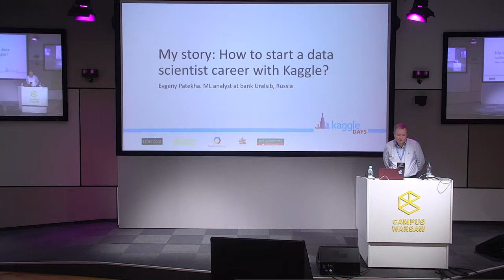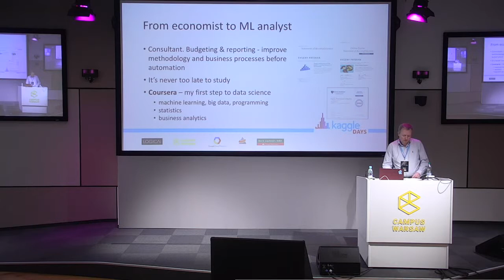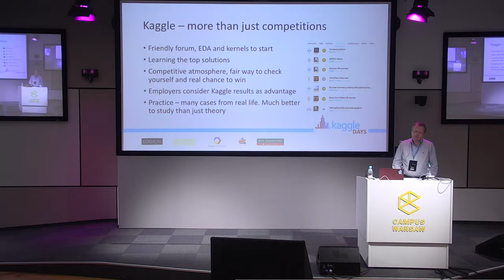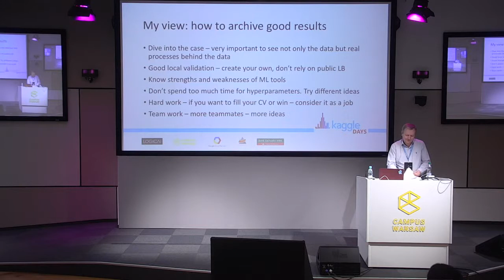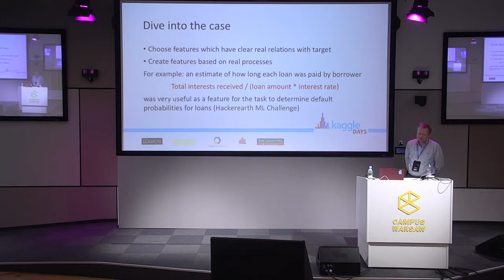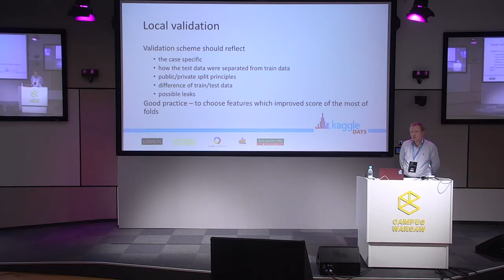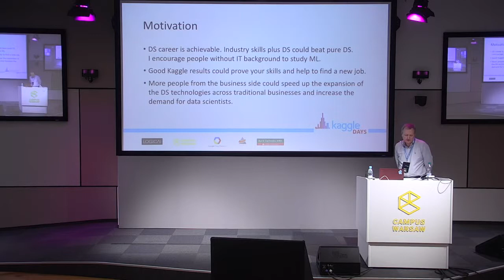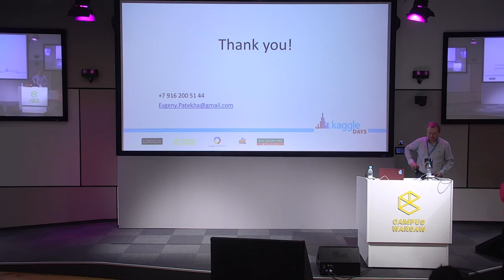How to Start a DS Career with Kaggle | by Evgeny Patekha | Kaggle Days Warsaw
"How to Start a DS Career with Kaggle"
Evgeny PatekhaKaggle

Days Warsaw was held May 2018, and gathered over 100 participants to meet, learn and code with Kaggle Grandmasters, and compete in our traditional offline competition.